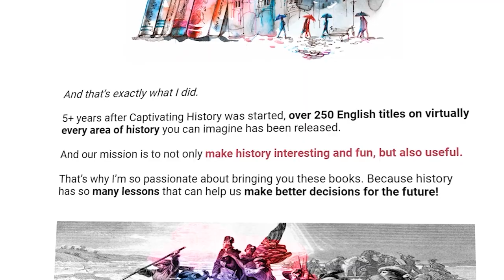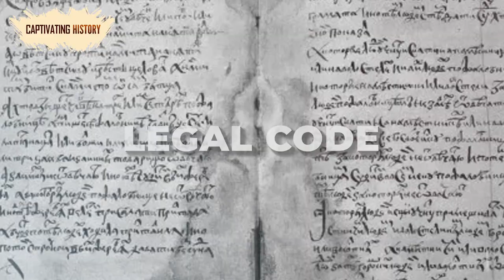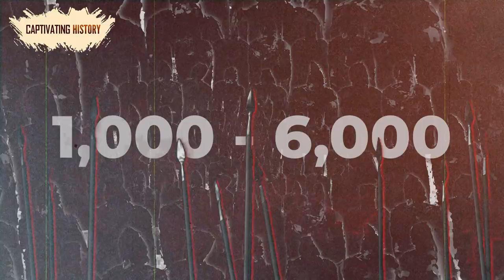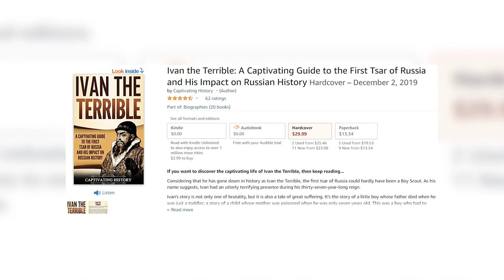Ivan The Terrible: His Reign of Terror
Ivan's story is not only one of brutality, but it is also a tale of great suffering. It's the story of a little boy whose father died when he was just a toddler; a story of a child whose mother was poisoned when he was only seven years old. This was a boy who had to struggle to survive as the warring nobility threatened, molested, and harassed him endlessly while he tried to protect his only friend—his deaf and mute little brother.